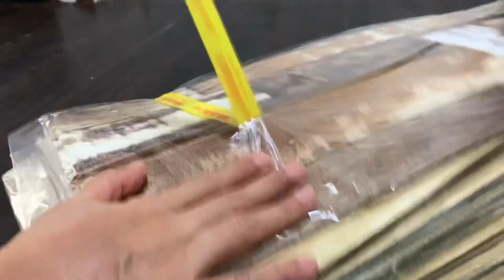SMALL KITCHEN MAKEOVER AFFORDABLE AND EASY MOM LIVING IN MANILA, PHILIPPINES 🇵🇭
life in manila
living in the philippines
makeover
diy
affordable makeover
no tools needed makeover
cooking
best
food